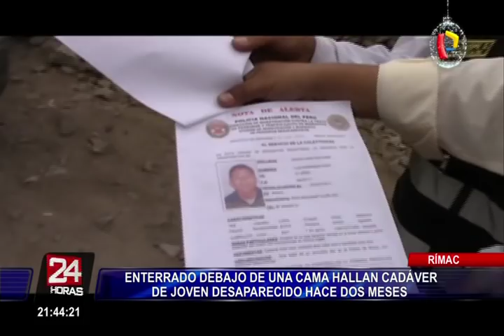Rímac: encuentran cadáver de hombre desaparecido hace dos meses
Después de dos meses, agentes de la Policía Nacional, en medio del olor nauseabundo, ingresaron a una casa prefabricada y hallaron debajo de la cama, el cadáver de un hombre. Agentes sospechan que el sujeto fue asesinado debido a un un ajuste de cuentas ligado al narcotráfico.

La víctima se trata de un hombre de 21 años llamado Luis Enrique Panco Mandujano Escobar. Según investigaciones, Panco tenía antecedentes por comercializar drogas en el Rímac. El año pasado fue detenido por vender marihuana.

Tras este hecho, vecinos quedaron conmocionados, todos aseguran nunca haber visto ni oído nada. Por su parte, la policía continúa investigando a los autores del asesinato.